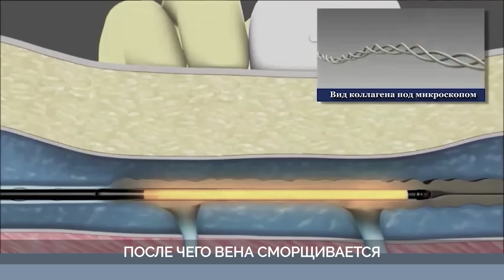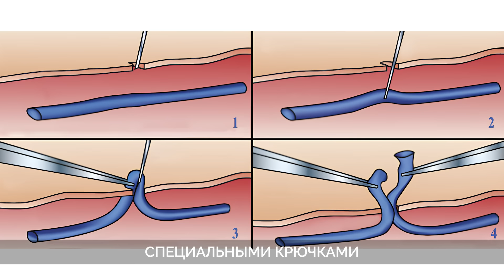НЕ ДЕЛАЙ это при ВАРИКОЗЕ! Безопасные и современные методы лечения варикоза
👨‍⚕️Записаться на консультацию можно по телефону → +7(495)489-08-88
✅ Мой Блог в Телеграм. Присоединяйтесь

Здравствуйте, с вами Сергей Длин.

Сегодня мы поговорим про варикозное расширение вен.Можно ли лечить варикоз народными методами или нужно обращаться к врачу? Какие существуют современные методы лечения варикозного расширения вен? Давайте разбираться!

Досмотрите этот ролик до конца и узнайте, как избавиться от варикоза!

А сталкивались ли вы с данной проблемой? Поделитесь в комментариях!

Структура:

0:00 - Вступление
0:30 - Чем опасен варикоз?
1:40 - Что нельзя делать при варикозе?
2:32 - Современные методы лечения вен
4:11 - Заключение

Клиника доктора Длина находится по адресу г. Москва, ул. Гиляровского 51. Приходите, будем рады вам помочь!

Хотите узнать, что нужно делать со своим позвоночником и суставами, чтобы быть здоровым и активным долгие годы?

Узнать о нас подробнее и записаться на бесплатную консультацию можно

Материалы, предоставленные в данном ролике, носят информационный характер и предназначены исключительно для ознакомительных целей. Не следует использовать информацию из видео как медицинские рекомендации и указания к применению. Определение диагноза и выбор способов и методик лечения осуществляется только лечащим врачом на личном на очном приеме с учетом особенностей организма и данных исследований каждого человека.
Перед использованием любых лекарственных средств, которые могут быть упомянуты в данном видео, требуется консультация специалиста и ознакомление с инструкцией по применению. Видео предназначено для зрителей старше 16 лет.
Рекомендации индивидуальны. Имеются противопоказания. Проконсультируйтесь со своим лечащим врачом. *